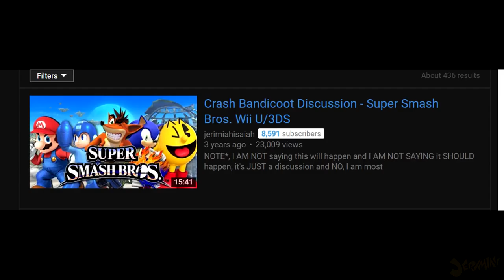Crash Bandicoot CAN BE in Super Smash Bros. Ultimate!